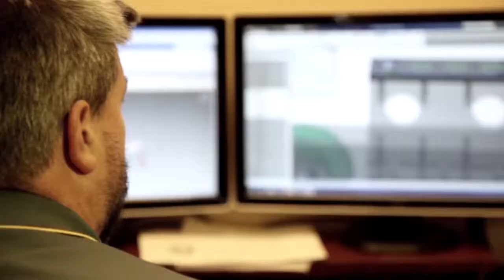Zwei-Schicht CIPP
Diese vollautomatische Schweißanlage ermöglicht es Ihnen, ausgehärtet-in-place-Pipelines oder Rehabilitation Rohre herzustellen. Die Maschine ist Schweißen von zwei Stofflagen gleichzeitig: eine Schicht aus nicht gewebtem Filz auf der Innenseite und eine Schicht auf der Außenseite beschichtet gefühlt. Der beschichtete Filzschicht mit PVC, Polyurethan, Polyethylen oder Polypropylen beschichtet sein. Diese Maschine schweißt beide Schichten, Heftstellen Schichten zusammen alle automatisch inline gleichzeitig, das spart Zeit Verbesserung der Konsistenz und Qualitätssteigerung.